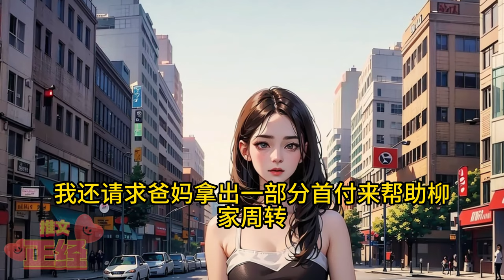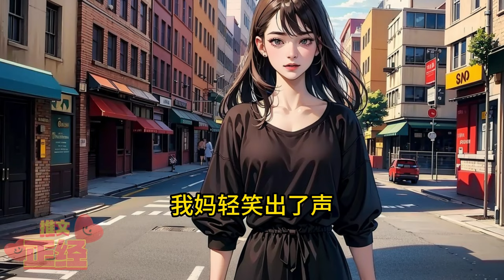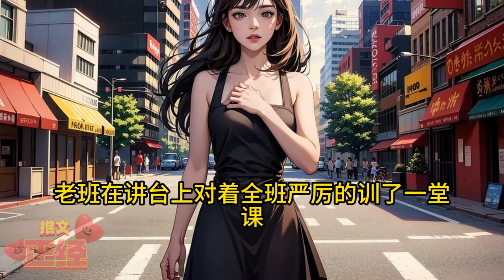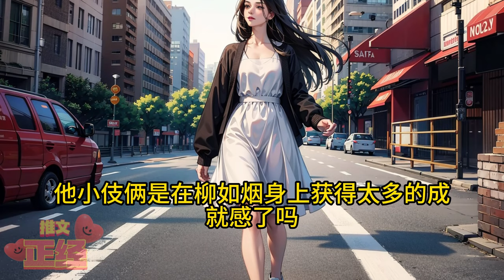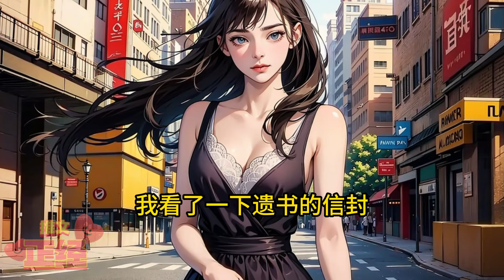【EngSub】未婚妻爱上了病人，我告发了他们的恋情，导致柳如烟被处罚，纪伯簇因舆论而自杀，我也被柳如烟怒推下楼。完整版爽文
朋友们，大家好！！！这里是正经推文📖📖
小编原创不易，还望大家多多支持！
每天都会更新好看的推文，内容包括小说改编，原创等等🌟🌟
全都是宝藏哦👀👀
喜欢的朋友点个关注吧👨‍❤️‍👨